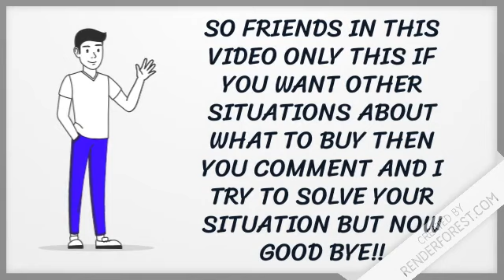What to buy: laptop or desktop?